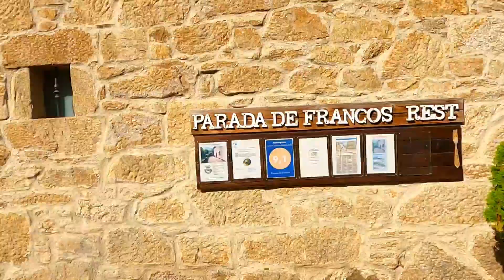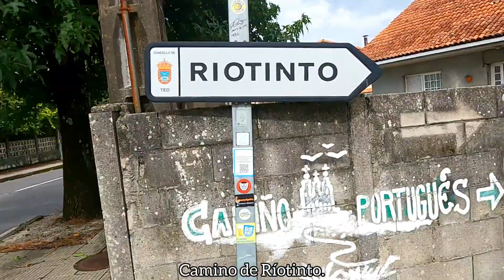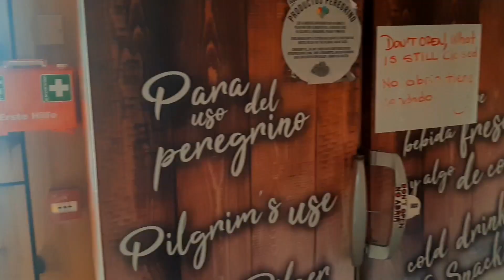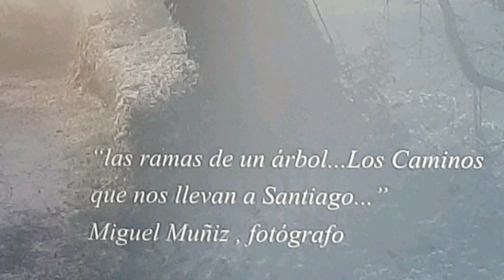Etapa 08.- Padrón - O Milladoiro. 18-09-23. 16,7 km.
Etapa 08. No muy larga, con poco desnivel. Llegamos a O Milladoiro para tener al día siguiente una etapa de poco recorrido, llegar cómodamente a Santiago y a tiempo de asistir a la misa del Peregrino. Iria Flavia con su cementerio y la tumba de Cela, un poco de calor, una tortilla poco jugosa, asfalto, tierra, coches y vegetación, la Iglesia de la Esclavitud, y la capilla de la Magdalena en O Milladoiro. Buen Camino.